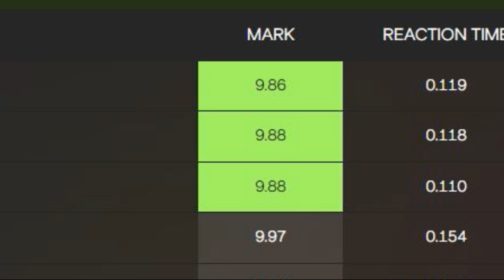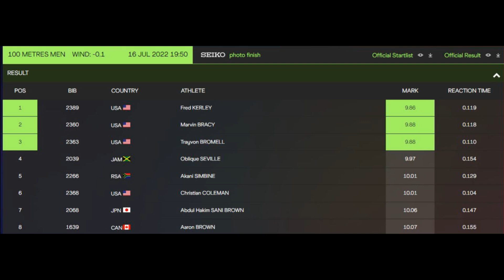الامريكيين يسيطرون على 100 متر في بطولة العالم